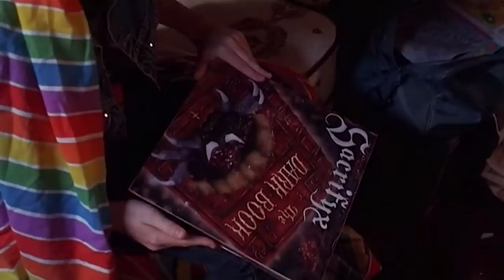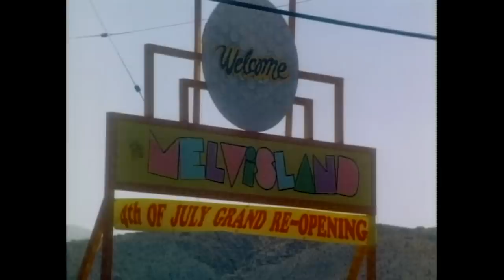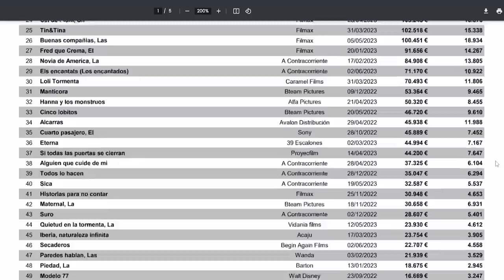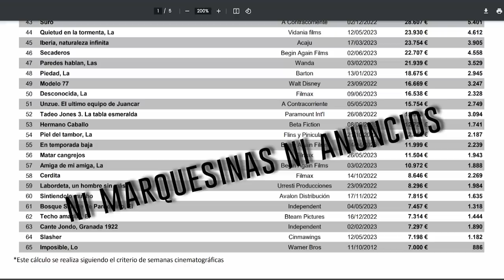Criaturas traviesas y adorables: Explorando las películas inspiradas en los Gremlins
Películas de las que hablaremos:

Ghoulies - 1984
Luca Bercovici, USA

Ghoulies 2 - 1988
Albert Band, USA

Ghoulies III - 1990
John Carl Buechler, USA

Ghoulies IV – 1994
Jim Wynorski, USA

Gakidama – 1985
Masayoshi Sukita, Japón

Beasties – 1991
Steven Paul Contreras, USA

Chicas De Fraternidad En La Bolera - 1988
David DeCoteau - USA

Hobgoblins - 1992
Rick Sloane, USA

La Puerta  (The gate) – 1987
Tibor Takács - Canadá

Munchies - 1987
 Tina Hirsch - USA -

Spookies - 1986
Genie Joseph, Thomas Doran, Brendan Faulkner – USA

Critters - 1986
Stephen Herek,  USA